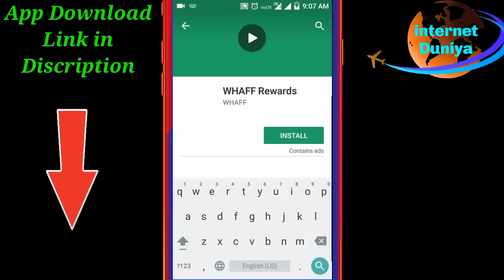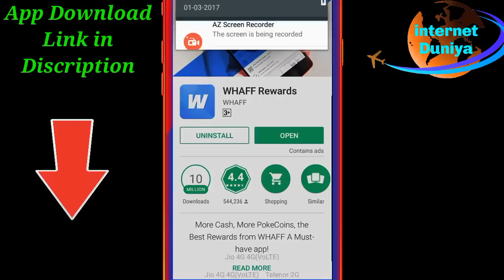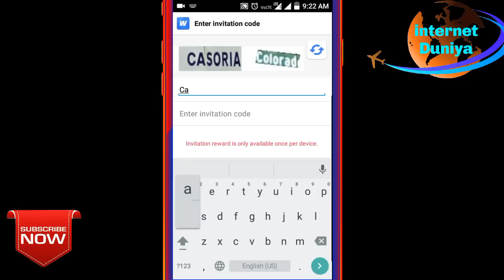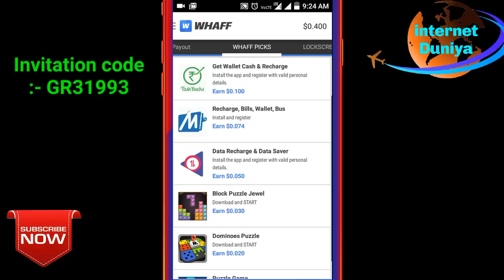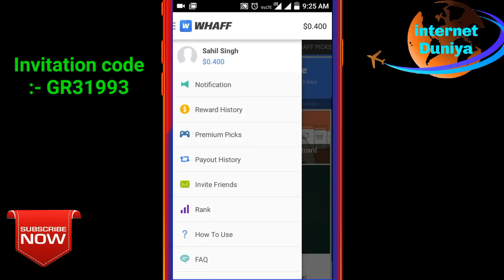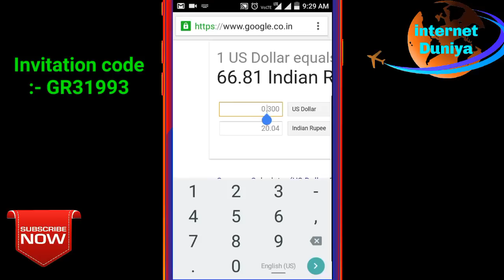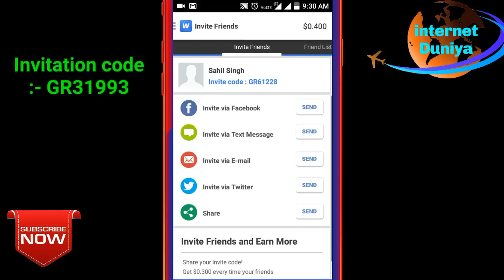सबसे जादा पैसे देने वाली app इसे use नहीं किया तो क्या कमाया .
In this video i saw you how to use whaff application and earn money unlimited trick create many facebook account and earn unlimited paypal,amozan voucher,flipcard etc.

As everyone over here requested to share my whaff earning proof if it pays or not i am making this video to show you guys
that we can earn unlimited paypal money and earn free paypal cash if we use whaff app and can withdraw that money directly

Whaff does pays directly to your paypal account or you can even take withdrawl on amazon as gift card .
Earn free paypal cash has been made quite easy using whaff as it allow you to earn money simply by completing few task

and also first 100 user(20 remaining user) lucky user can get 10$ type this code AC26764

This video only educational purpose not cheat and not hack .
this is illegal to do .
I am not blame if anything happened to you.

but it's true. first 100 user(20 remaining user) lucky user can get 10$ type this code [AC26764]
hurry.

also watch how to earn money with whaff rewards

Hello friends

Is video maine apko btaya hai ke kaise ap badi he ashani se Android phone ke madd se paise kma sakte aur bhut sari gift card bhe...

aur kaise whaff rewards ko cheat kar sakte hai aur ek din mai 2$ se 5$ tak badi he ashani se kma sakte hai

How to earn money with android device.

How to cheat whaff rewards

how to hack whaff rewards